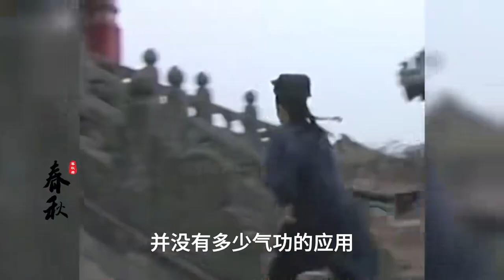日本氣功大師實戰影像，被年輕對手一頓暴揍，分分鐘被打成豬頭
No.4 | 1994年，洛陽公審大會真實影像，女犯人聽到判決直接“嚇懵”